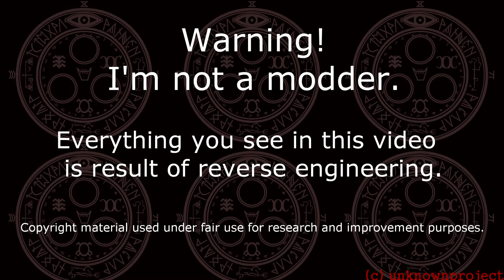Silent Hill Homecoming - Patch 2.0 - Update1 [Interface]